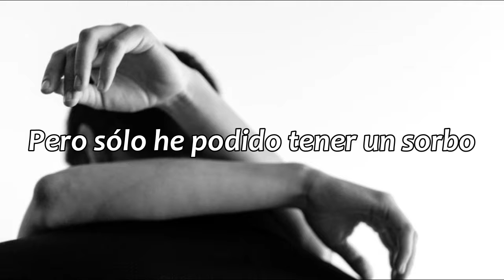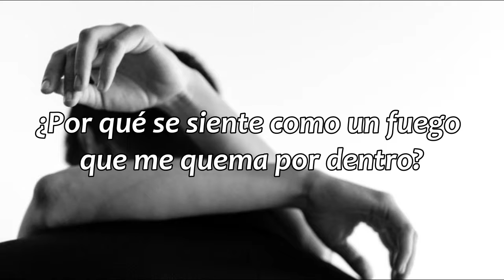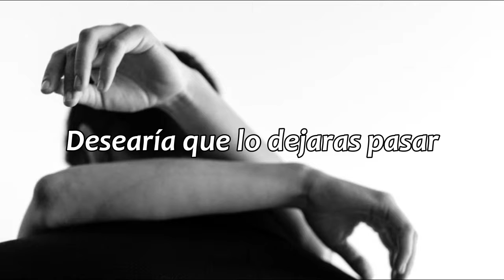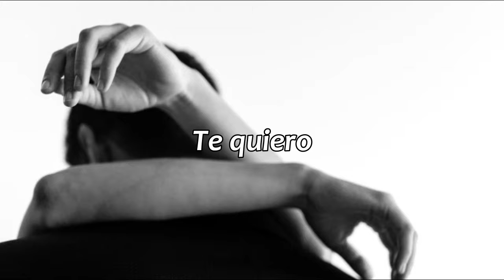Bite the Bit - Honeybutter // sub. español